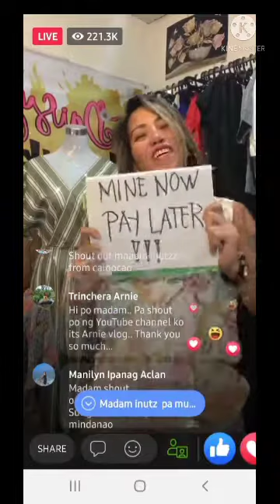MADAM INUTZ...BUY NOW PAY LATER....LAF TRIP TO MGA KA INUTZ!